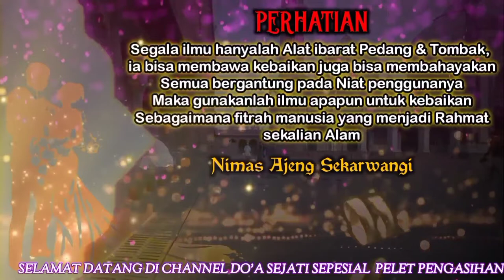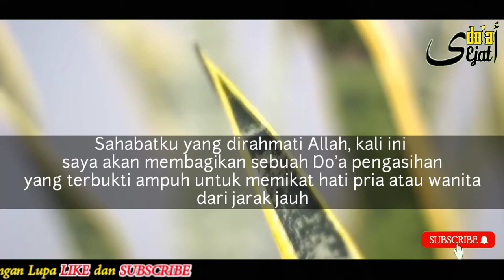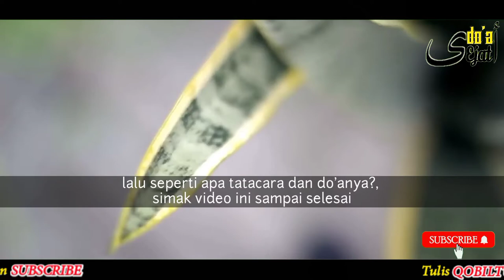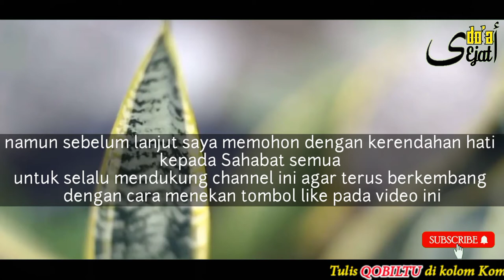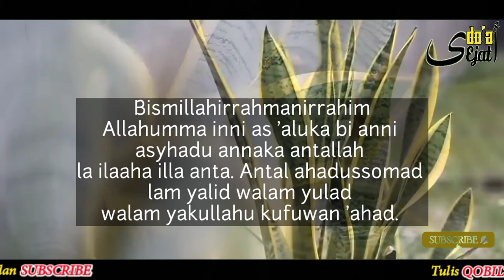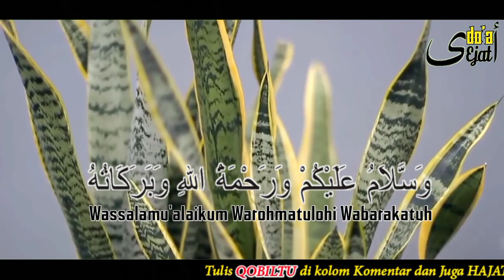AMALAN PENDEK ! CUKUP 3 KATA BIKIN DIA CINTA DAN T3R4NGS4NG PADAMU, PELET CINTA AMPUH DALAM 1 HARI